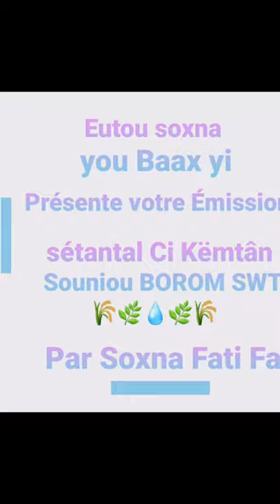SÉN ÉMISSION "SÉTTANTAL THI KÉMTAANI SUGNU BOROM YI" PRÉSENTÉE PAR SOXNA FATY FALL